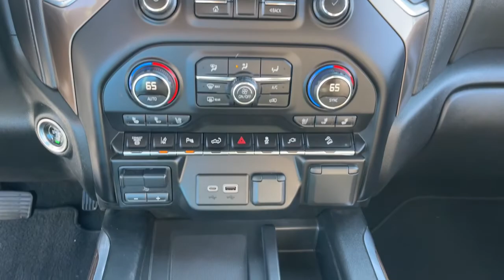2020 Chevrolet Silverado_2500HD Ames, Boone, Story City, Marshaltown, Nevada Iowa 224550A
Black Used 2020 Chevrolet Silverado_2500HD available in Ames, Iowa at George White Chevrolet. Servicing the Boone, Story City, Marshalltown, and Nevada areas.

#{MAKE}
#{MODEL}
2020 Chevrolet Silverado_2500HD High Country - Stock#: 224550A

1719 S. High Ave

Black 10-Speed Automatic 4WD Jet Black Leather.br2020 Chevrolet Silverado 2500HD High Country 4D Crew Cab 4WD 10-Speed Automatic Duramax 6.6L V8 TurbodieselbrbrbrGEORGE WHITE CHEVROLET - PRE-OWNED INVENTORY FOR AMES & ANKENY CHEVROLET CUSTOMERS George White Chevrolet is also your source for pre-owned Chevy cars and trucks. We have a large pre-owned inventory available. For used cars near Ankeny paired with amazing service visit our Ames Chevrolet showroom for a test drive today. You can use our site to view inventory find a quick quote or research leasing and financing options.
Preferred Equipment Group 3LZ|3.73 Rear Axle Ratio|3.42 Rear Axle Ratio|Wheels: 20 16-Spoke Polished Aluminum|Front Bucket Seats w/Center Console|Perforated Leather-Appointed Seat Trim|10-Way Power Driver Seat Adjuster w/Lumbar|Suspension Package|Off-Road Suspension|Safety Package II|High Country Deluxe|Technology Package|Radio: Chevrolet Infotainment 3 Premium System|Electronic Cruise Control w/Set & Resume Speed|Electric Rear-Window Defogger|Color-Keyed Carpeting Floor Covering|Rear Camera Mirror|OnStar & Chevrolet Connected Services Capable|120-Volt Instrument Panel Power Outlet|Bed View Camera|Black Chevytec Spray-On Bedliner w/Chevrolet Logo|6 Rectangular Chromed Tubular Assist Steps|Deep-Tinted Glass|Front License Plate Kit|LED Cargo Area Lighting|Chrome Recovery Hooks|Polished Exhaust Tip|Z71 Off-Road Package|Gooseneck/5th Wheel Package|Trailer Tire Pressure Monitor Sensors|Heavy Duty Front Spring/Camper Package|Dual 220-Amp Primary/170-Amp Auxiliary Alternators|Engine Block Heater|Skid Plates|High Idle Switch|Integrated Trailer Brake Controller|Front LED Fog Lamps|SiriusXM w/360L|Driver Memory|Power Sliding Rear Window w/Defogger|10-Way Power Passenger Seat Adjuster w/Lumbar|Chevrolet Connected Access Capable|Power Front Windows w/Passenger Express Up/Down|Power Rear Windows w/Express Down|Keyless Open & Start|Power Door Locks|Power Front Windows w/Driver Express Up/Down|Rear Wheelhouse Liners|Front Carpeted Floor Mats|Rear Carpeted Floor Mats|Winter Grille Cover|Bluetooth For Phone|Remote Vehicle Starter System|Floor-Mounted Center Console|Auto-Dimming Inside Rear-View Mirror|Chrome Mirror Caps|Heated & Auto-Dim Pwr Vertical Trailering Mirrors|Chrome Front Grille|Safety Alert Seat|Hill Descent Control|Exhaust Brake|Wireless Charging|Heated Driver & Front Outboard Passenger Seating|Heated 2nd Row Outboard Seats|120-Volt Bed Mounted Power Outlet|Heated Steering Wheel|12-Volt Rear Auxiliary Power Outlet|Ventilated Driver & Front Passenger Seats|170 Amp Alternator|720 Cold-Cranking Amps Heavy-Duty Battery|Electrical Lock Control Steering Column|Manual Tilt & Telescoping Steering Column|Leather-Wrapped Steering Wheel|Hitch Guidance w/Hitch View|Up-Level Rear Seat w/Storage Package|IntelliBeam Automatic High Beam On/Off|Advanced Trailering System|HD Radio|Ultrasonic Front & Rear Park Assist|Following Distance Indicator|Forward Collision Alert|Rear Cross Traffic Alert|Lane Departure Warning System|Universal Home Remote|8 Diagonal Multicolor Digital Display DIC|Automatic Emergency Braking|Steering Wheel Audio Controls|Lane Change Alert w/Side Blind Zone Alert|BOSE Premium 7-Speaker Sound System|Dual Charge-Only USB Ports (2nd Row)|Unauthorized Entry Theft-Deterrent System|15 Diagonal Multicolor Head-Up Display|HD Rear Vision Camera|HD Surround Vision w/2 Trailer View Cam Provisions|4G LTE Wi-Fi Hotspot Capable|Gooseneck/5th Wheel Prep Package|4-Wheel Disc Brakes|Air Conditioning|Electronic Stability Control|Front Bucket Seats|Front Center Armrest|Navigation System|Tachometer|Voltmeter|ABS brakes|Alloy wheels|Auto-dimming door mirrors|Automatic temperature control|Brake assist|Bumpers: body-color|Delay-off headlights|Driver door bin|Driver vanity mirror|Dual front impact airbags|Dual front side impact airbags|Front anti-roll bar|Front dual zone A/C|Front fog lights|Front reading lights|Front wheel independent suspension|Fully automatic headlights|Garage door transmitter|Heated door mirrors|Heated front seats|Heated rear seats|Heated steering wheel|Illuminated entry|Low tire pressure warning|Memory seat|Occupant sensing airbag|Outside temperature display|Overhead airbag|Overhead console|Panic alarm|Passenger door bin|Passenger vanity mirror|Power door mirrors|Power driver seat|Power passenger seat|Power steering|Power windows|Rear reading lights|Rear seat center armrest|Rear s